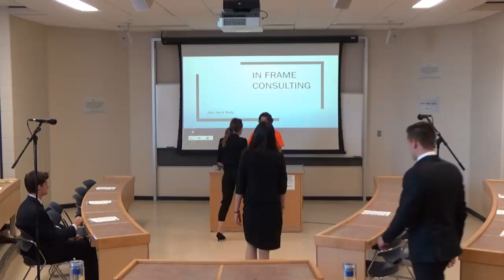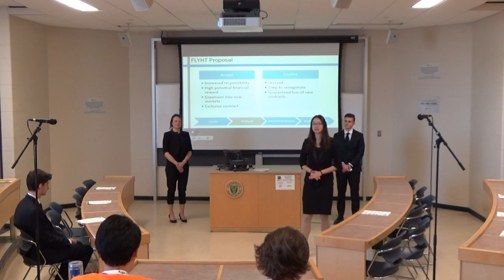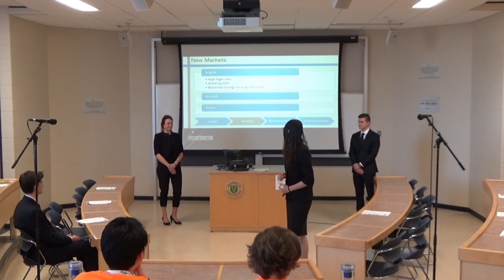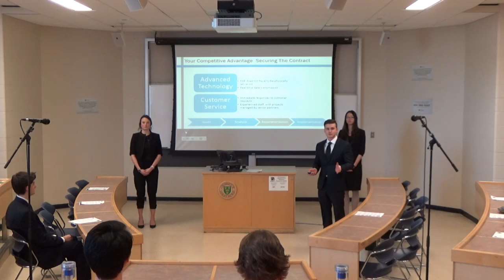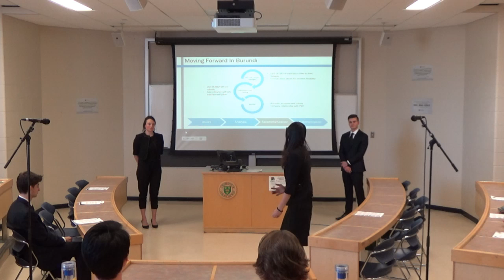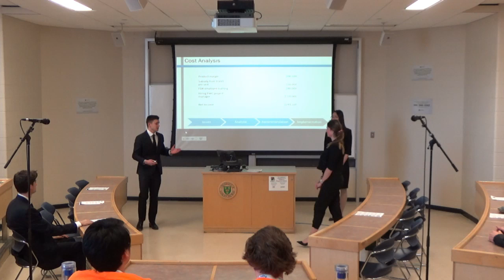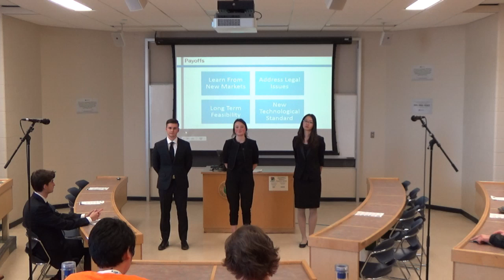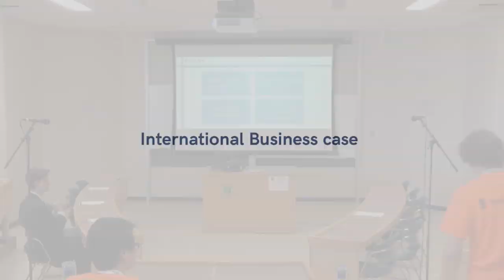International Business - 2016 - Team F